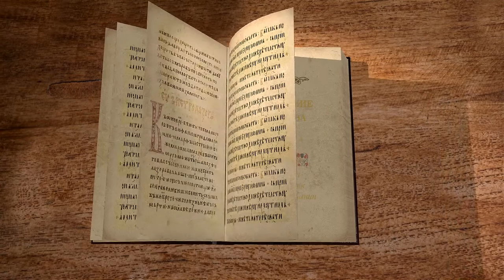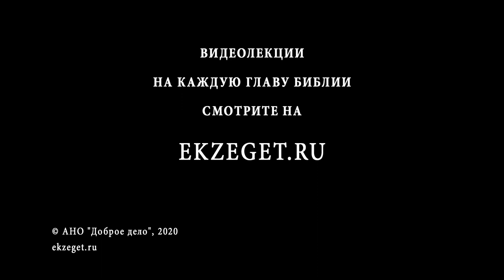Послание Иакова. Глава 3. "Язык - неудержимое зло". Священник Валерий Духанин. Новый Завет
Продолжаем цикл лекций по книге Нового Завета Послание Иакова. Разбираем 3 главу с иереем Валерием Духаниным.
В третьей главе апостол Иаков пишет о зле, которое приносит наш малый орган - язык, назидая нас удерживать его и следить за своей речью. Здесь же он говорит и о истинной мудрости, лишенной зависти и сварливости. Истинно благоразумен тот, кто "мирен, скромен, послушлив, полон милосердия и добрых плодов".